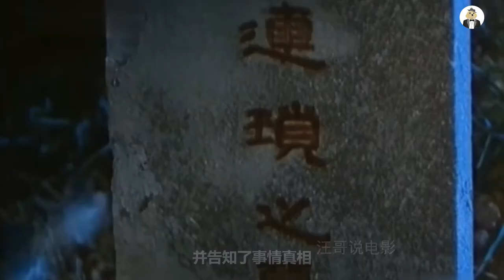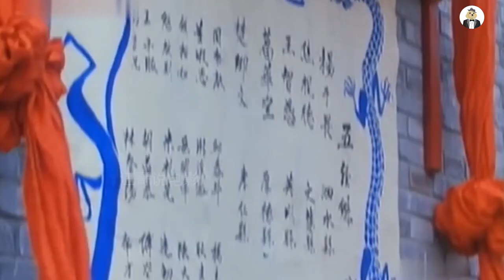书生将血滴在女鬼肚脐，15天后打开棺材，女鬼神奇的复活了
经典奇幻片《古墓荒斋》，周迅的第一部电影